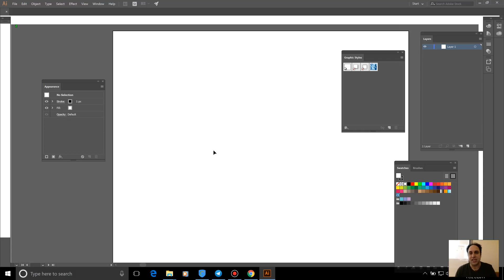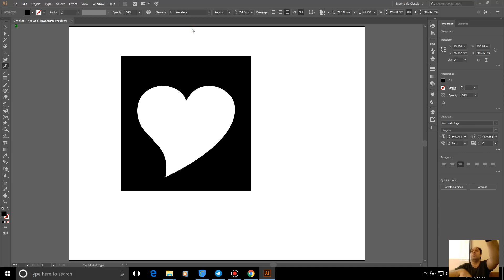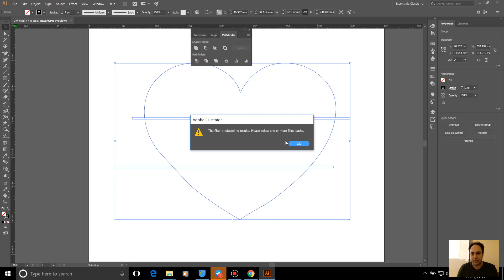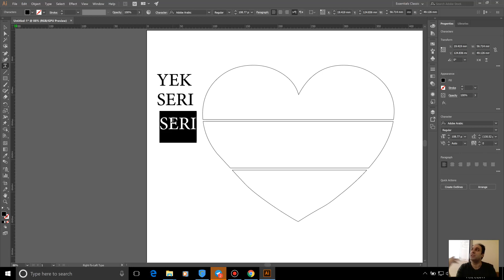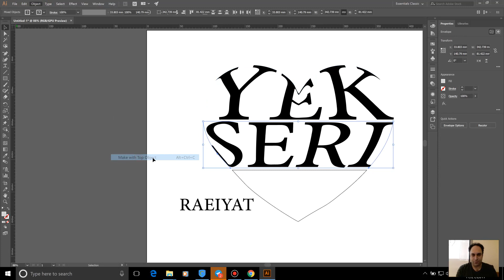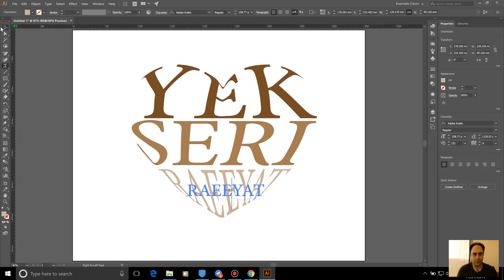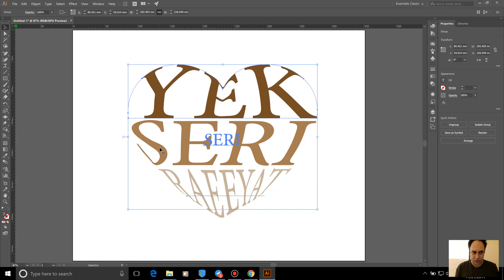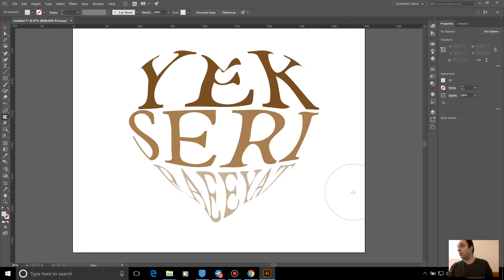61- گرافیتی 4 در Adobe Illustrator- سعید طوفانی